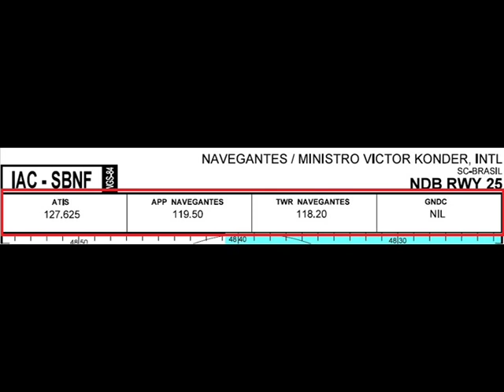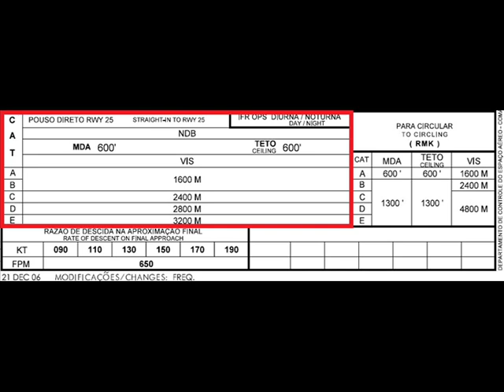Tutorial Navegação Aérea - Pouso NDB - NAEV - Parte 1